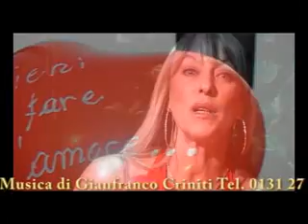UNA BOTTA DI MUSICA GIOVEDI 7 NOVEMBRE 2013